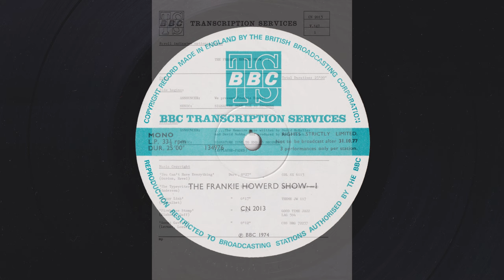The Frankie Howerd Show 1 - BBC Transcription Service - CN 2013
The Frankie Howerd Show Episode 1

Label: BBC Transcription Services — CN 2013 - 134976
Format: Vinyl, LP, Transcription, Mono
Country: UK
Year: 1974
Genres: Non-Music
Styles: Comedy, Spoken Word

B.B.C.
12 FPM 134976